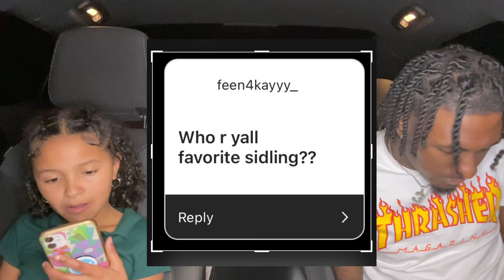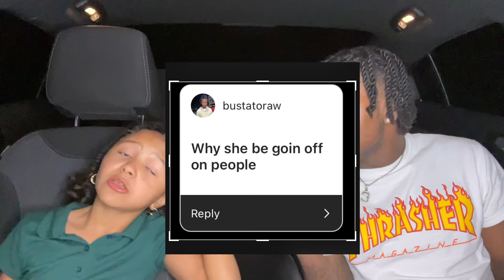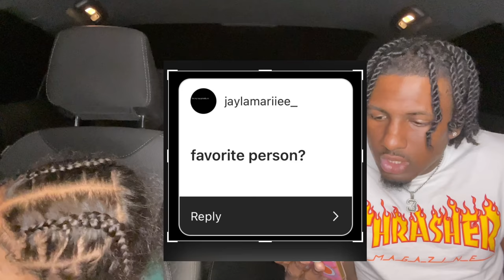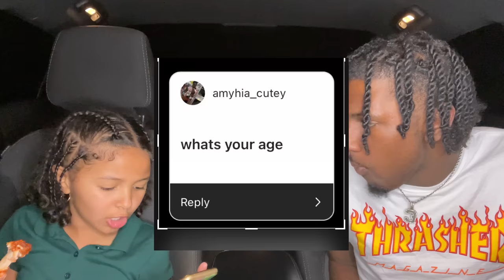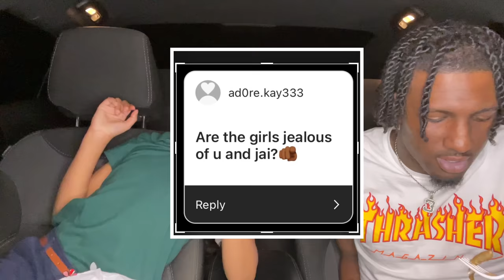Q&A MUKBANG🍽️ WITH THE FAMOUS STEEVIEE🤯